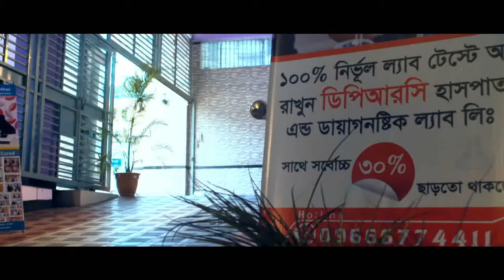হাঁটু ও পা ব্যথা সম্পর্কে গুরুত্বপূর্ণ উপদেশ || Knee & Ankle Pain Treatment